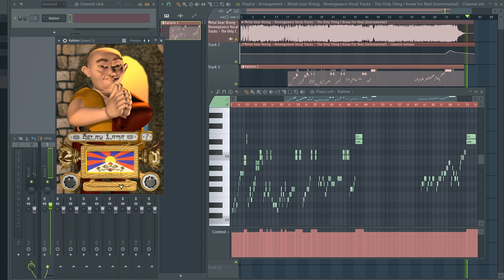The Only Thing I Know For Real is Delay Lama